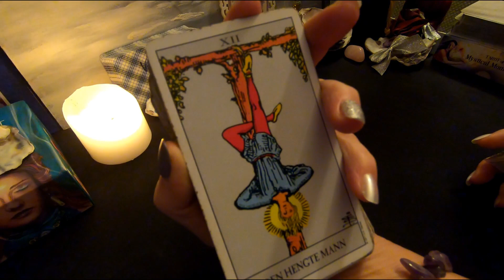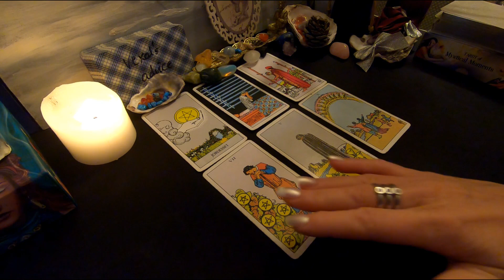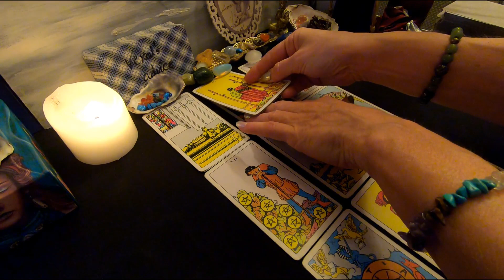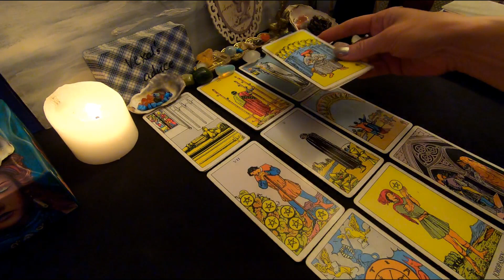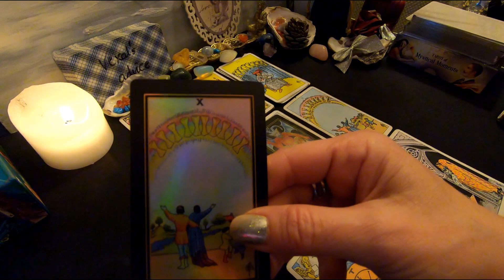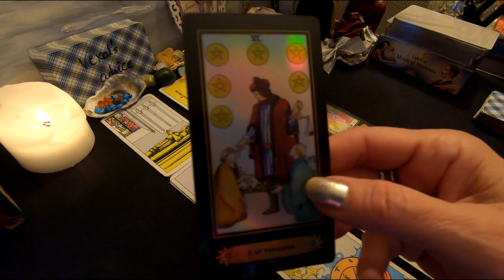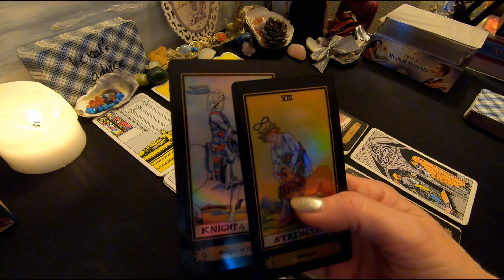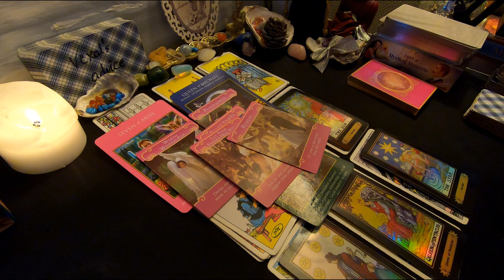CAPRICORN What`s coming towards you?✨ June 2023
✨Welcome to Vexal Tarot ✨
In this short video: CAPRICORN What`s coming towards you?✨ June 2023
I`m using different decks like the Rider Waite Tarot Deck, Archangel Power Tarot and Romance Tarot💖✨

*Please note that this is a GENERAL READING for the Collective! So some parts may resonate for you, and others may not 💖🙏

My name is Heidi and I'm from Norway and I just want to say

🎇LOVE & LIGHT 🔆